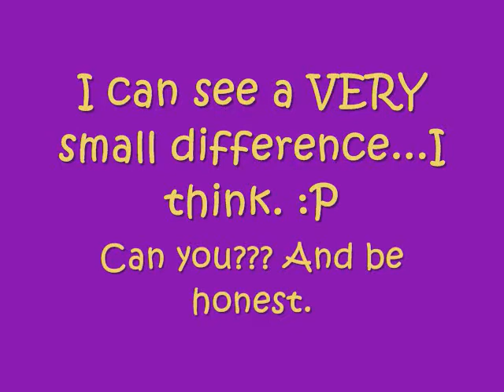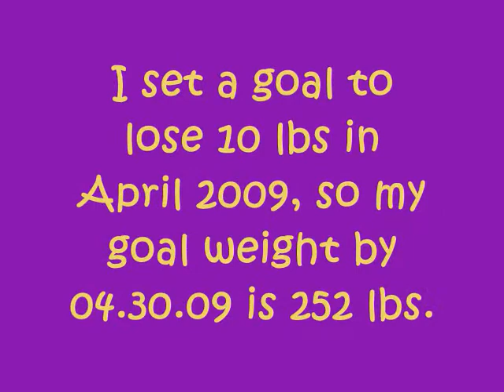My Before and After Pictures from Dec 08 - Apr 09